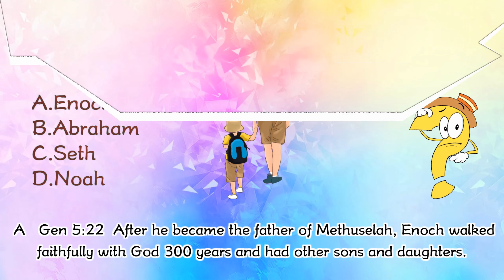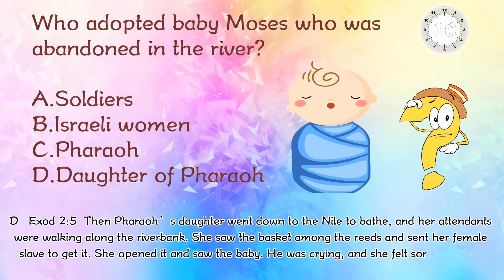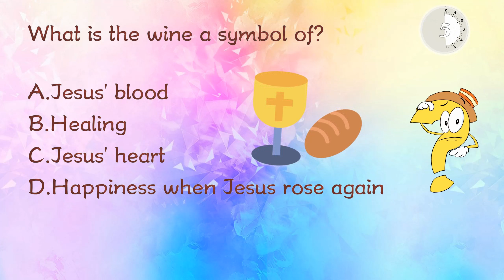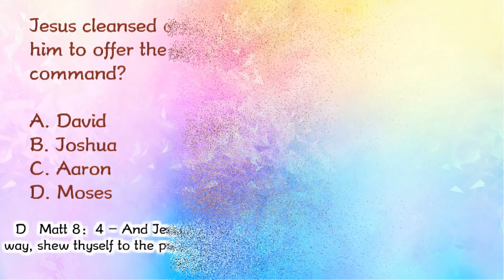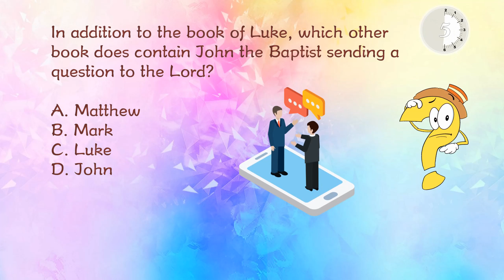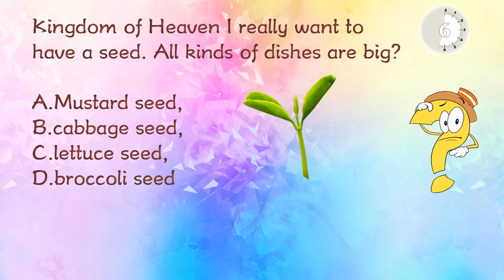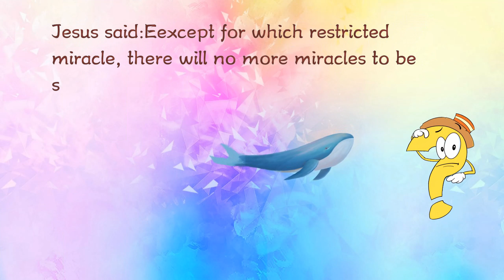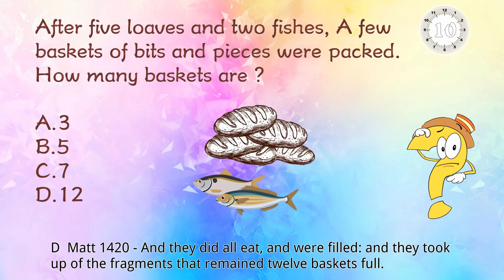35 BIBLE QUESTIONS TO TEST YOUR BIBLE KNOWLEDGE - Bible Quiz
How much do you know about the bible?  Test your biblical knowledge in this quiz of biblical questions.bible quiz questions and answers,bible quiz,bible trivia,bible,hard questions of the bible,hard bible quiz,hard bible quizzes,hard questions to answer, "Very few people can be completely right."